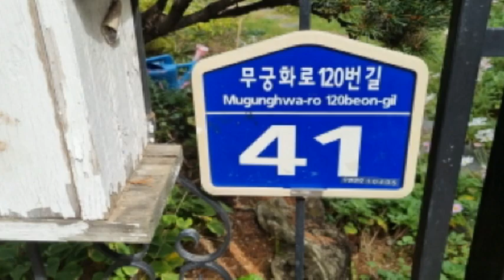반값 경기도 고양시 일산동구 정발산동 836 9 단독주택경매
6억6천만원대(반값주택) - 경기도 고양시 일산동구 정발산동 836-9 단독주택경매

1. 권리분석 : 낙찰 후에 낙찰자가 인수할 권리가 없는 것으로 추정이 되나 추가 현장조사 등이 필요함.

2. 토지면적 : 67평, 건물면적 : 74평

3. 점유현황 : 소유주가 점유 사용하고 있음.

4. 투자의견
   1) 많은 분들이 관심을 두시는 반값으로 저렴하게 나온 경기도 고양시 일산동구 정발산동 836-9 단독주택경매 물건이랍니다.